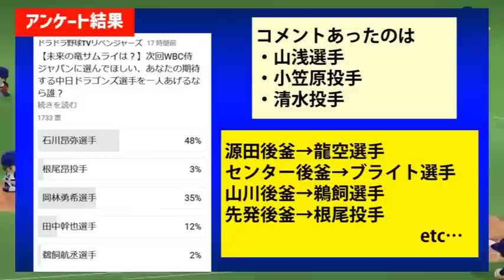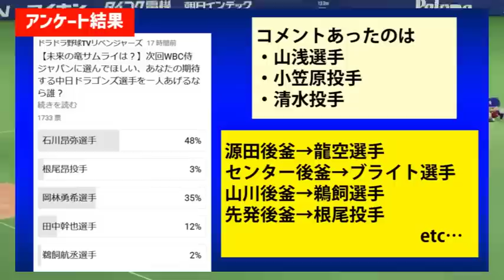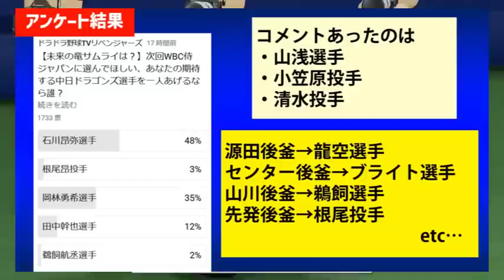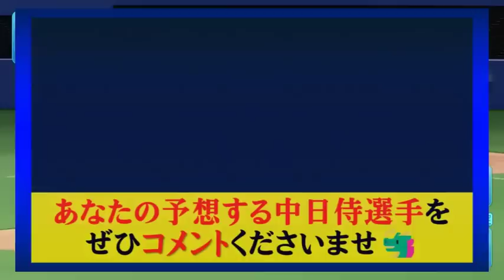【中日ドラゴンズ】3年後の侍ジャパン中日若手だらけな件ｗｗ【WBC日本代表】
※動画冒頭のセリフ間違っています。(前回動画のセリフが入ってしまっています。)失礼いたしました。

2026年WBC日本代表に選ばれてほしい中日ドラゴンズ選いましたらお気軽にコメントください♪

★WBCの日本戦を全試合放送はamazonプライムビデオ！（いわゆるアマプラ）
amazonプライムビデオ侍ジャパン、詳しくはこちら

★今年のドラゴンズオープン戦はDAZNがほぼ独占のようです。（Jスポーツでは1試合のみ放送なのでご注意ください。）

DAZN STANDARD 月間プラン3,700円（税込）に入ればプロ野球が見られます。
980円のDAZNグローバルではプロ野球は見られません。

▼ドラドラ野球TVリベンジャーズのYoutubeハンドル

【新企画】中日ルーキー目指すべき選手7人選出してみた【中日ドラゴンズ】1年目成績予想

【補強完了】1軍2軍スタメン予想＆オフの補強まとめたら●●判明スペシャル

▼【超絶朗報】大砲アキーノの3つのポイントで徹底分析！チームに与える影響は？

▼【新生ドラゴンズ】来季開幕スタメン大予想11月版【中日ドラゴンズ】阿部、京田トレードの影響は？

▼中日2023スタメン予想考察part2

▼中日2023スタメン予想考察part1

サブチャンネル（ドラドラFARMZ ）は今後、トラブル時の
回避用避難所として維持していきますので、登録済みの方はよろしかったら
そのままご登録ください！
本チャンネルとは毛色の違うドラゴンズ関連や野球全般の動画をアップしていこうと思います。

このチャンネルの願いは「ドラゴンズを常勝チームに！」
選手やスタッフ、ファン、ドラゴンズに関わる方にリスペクトを忘れずに議論したいと思っています。どうすればドラゴンズは強くなるのか？ワイワイやりましょう♪

根尾昂
小笠原慎之介
田島慎二
橋本侑樹
谷元圭介
柳裕也
梅津晃大
髙橋宏斗
涌井秀章
岡田俊哉
大野雄大
福谷浩司
石森大誠
森博人
ジャリエル・ロドリゲス
仲地礼亜
祖父江大輔
福敬登
岡野祐一郎
松葉貴大
砂田毅樹
森山暁生
勝野昌慶
鈴木博志
清水達也
藤嶋健人
山本拓実
福島章太
上田洸太朗
近藤廉
ライデル・マルティネス
竹内龍臣
フランク・アルバレス
岩嵜翔
加藤翼
垣越建伸
松木平優太
松田亘哲
石川翔
松山晋也
野中天翔
大野奨太
木下拓哉
味谷大誠
郡司裕也
山浅龍之介
石橋康太
田中幹也
高橋周平
村松開人
石川昂弥
石垣雅海
濱将乃介
土田龍空
溝脇隼人
高松渡
福田永将
星野真生
堂上直倫
ダヤン・ビシエド
福永裕基
オルランド・カリステ
ペドロ・レビーラ
樋口正修
鵜飼航丞
大島洋平
福元悠真
三好大倫
ブライト健太
伊藤康祐
加藤翔平
後藤駿太
岡林勇希
細川成也
ソイロ・アルモンテ
アリスティデス・アキーノ
ギジェルモ・ガルシア

キャンプ
シート打撃

FLASH☆BEAT
MusMus
魔王魂